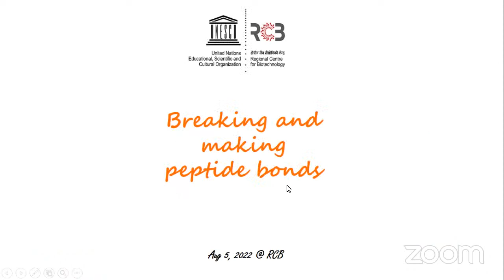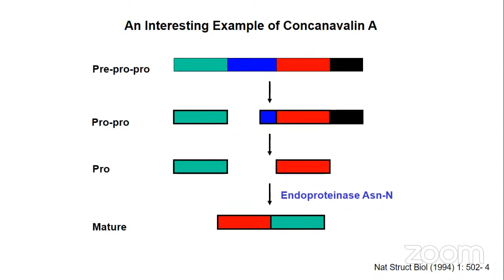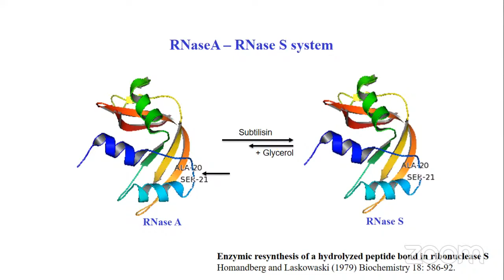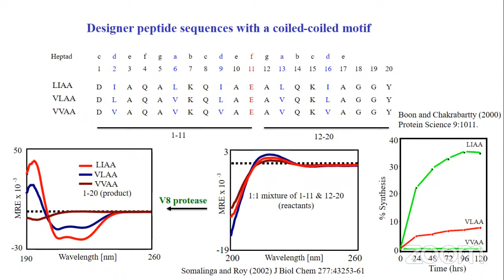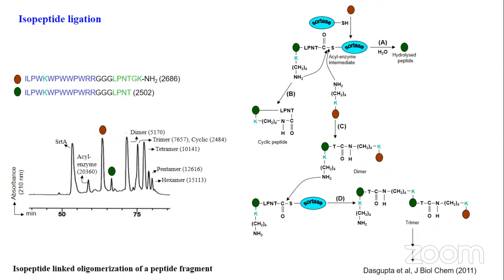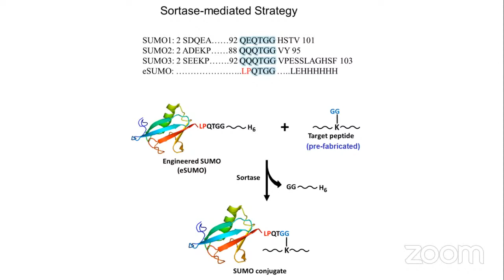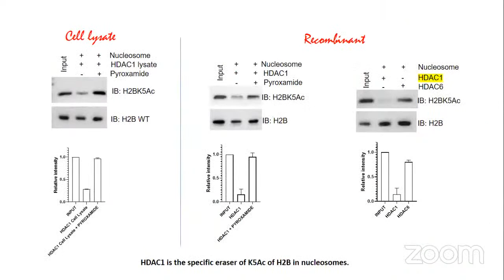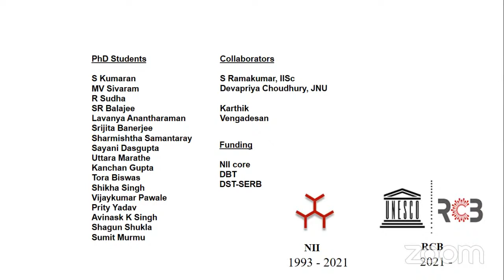ID75 Science Setu webinar (Dr. R. P. Roy)